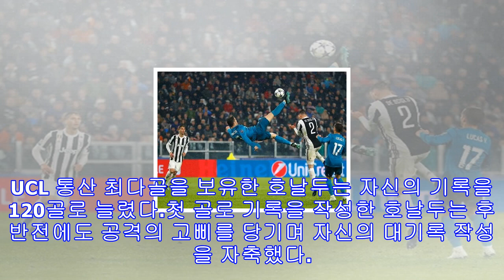'ucl 10g 연속골' 호날두, 누구도 넘보지 못할 금자탑 쌓다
[스포츠서울 이용수기자]‘축구의 신’ 크리스티아누 호날두(33)가 누구도 넘보지 못할 금자탑을 쌓았다. 신기록의 지속 가능성까지 열어 놓은 호날두다.호날두는 4일(한국 시간) 이탈리아 알리안츠 스타디움에서 열린 유벤투스와의 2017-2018 유럽축구연맹 챔피언스리그(UCL) 8강 1차전에서 선제골을 넣으며 UCL 10경기 연속골을 기록했다. 호날두는 이날 2골 1도움으로 맹활약하며 팀의 3-0 승리를 이끌었다.호날두의 대기록은 킥오프된 지 얼마 지나지 않아 작성됐다. 그는 전반 3분 측면에서 이스코가 올려준 크로스를 밀어 넣었다. ...